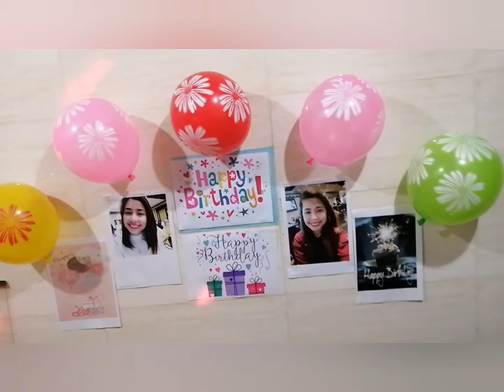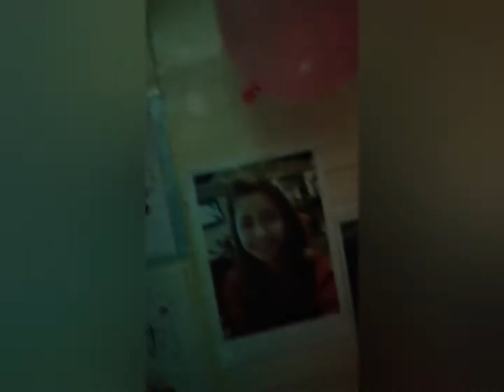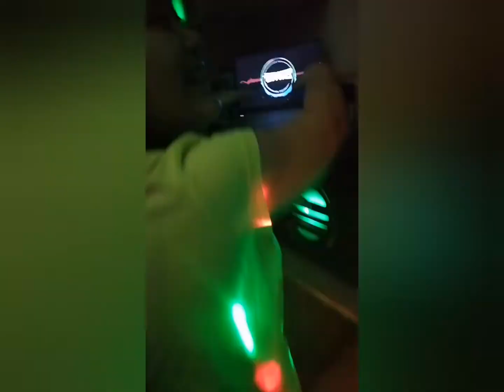Happy birthday ELLA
Without social distancing